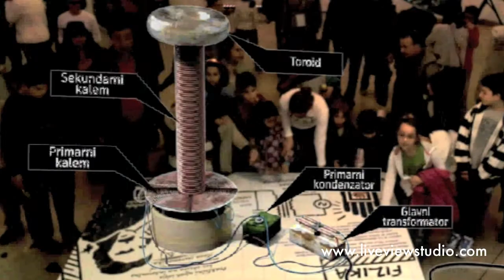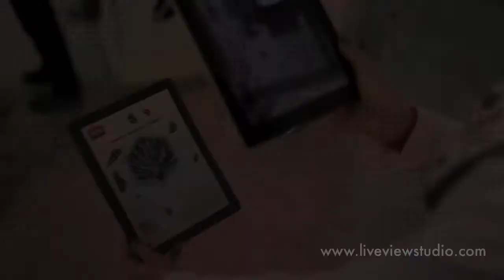mt:s Festival nauke